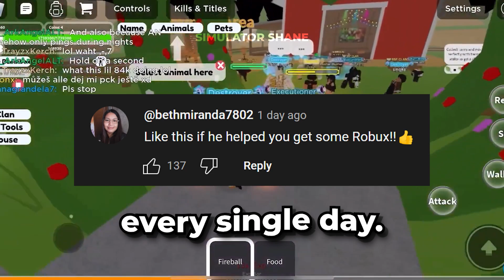*NEW* Best Animal Simulator Auto Farm Script *Auto Coins*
If you play animal simulator you might be interested in Kup, Gamer Madison, JC4X, LankyBox, JC4X

If you're looking for animal simulator auto farm you might be interested in
BaconBoi - Animal Simulator Auto Farm!
Hadès X - New versions script Animal simulator 60k (autofarm for +30k)
Autermelon - Level 50k in Animal Simulator (100k damage)
Zozo0x - Animal Simulator Script // Auto farm exp/coins, kill aura, hitbox, kill all, force join clan...
7z_aj - Roblox Animal Simulator God Mode glitch

If you're looking for animal simulator auto coins you might be interested in
NixScripts - Roblox Hacks - Animal simulator script autofarm coins fluxus, delta Roblox | NixScripts
BamPlayYT - Animal Simulator Script! (OP!!!) Infinite Exp, Kill Aura, & More!
Saigey - 4 ways to LEVEL UP FASTER! (animal simulator)
7z_aj - Roblox Animal Simulator God Mode glitch

If you're looking for animal simulator pastebin you might be interested in
Animal Simulator  - Animal simulator script for mobile and pc (script in comment) copy and past in ur executer
kaito - animal simulator Op script [Auto Exp & More] 💯🔥🤑

If you're looking for animal simulator script you might be interested in
NixScripts - Roblox Hacks - Animal simulator script Unfair hub best script AUTO COLLECT COINS | ROBLOX | NixScripts
pastebinscripts - ANIMAL SIMULATOR SCRIPT HACK PASTEBIN GUI: AUTO FARM, INFINITE COINS & XP + MORE!